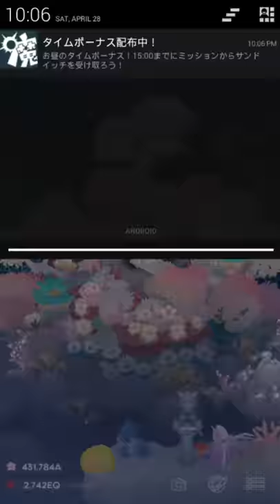AbyssRium Tap Tap Fish | Spring Event Ending, Thoughts on What's Next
🔗 Links 🌐